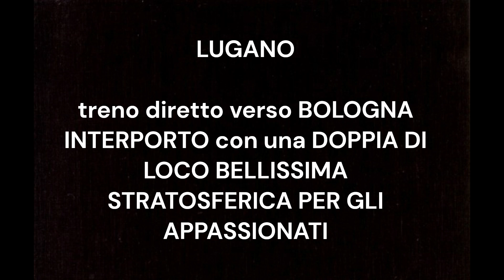LUGANO: MEGA TRENO ARTICOLATO con DOPPIA BELLISSIMA STRATOSFERICA PER GLI APPASSIONATI verso BOLOGNA